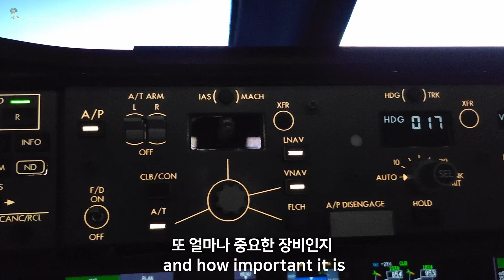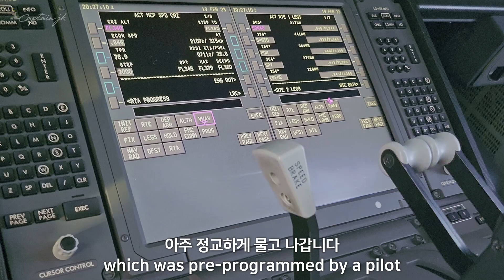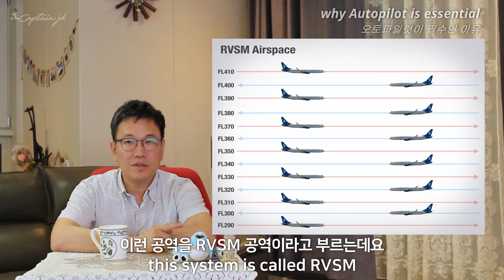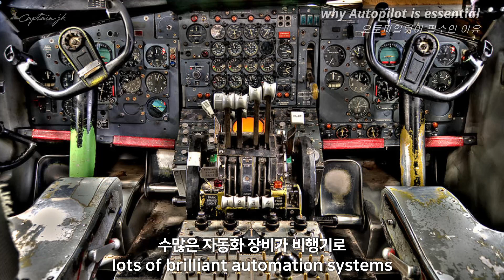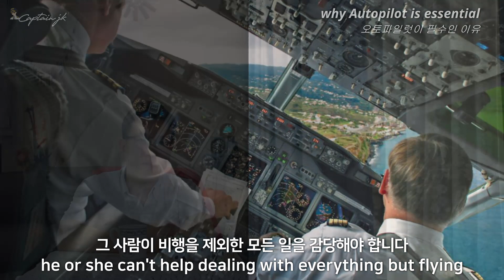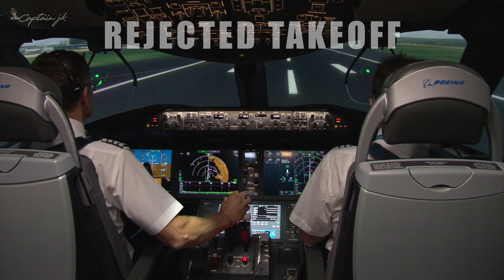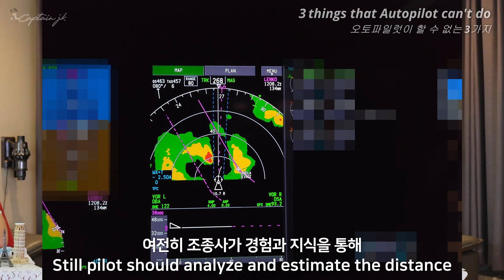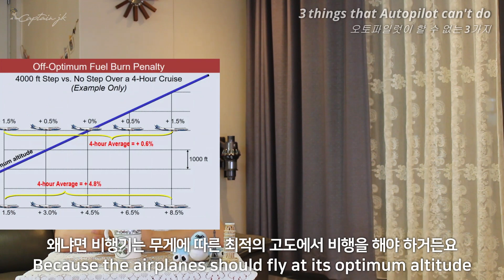Can AUTOPILOT kick pilots out of the cockpit?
Autopilot, it's almost mandatory for line operations.
I'm going to dig into it and let you know why it's essentially needed to pilots and 3 things that it can't do